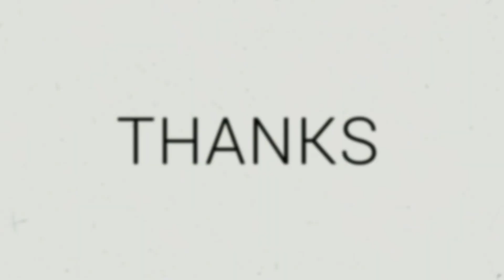Semua Orang Terkejut Tiba2 Bilal Masjid Rampas Mic Dari Man Khan Semasa Dikir Barat Jelajah Jeli